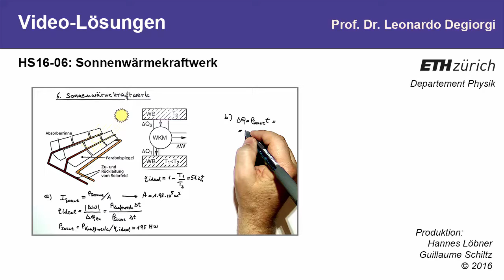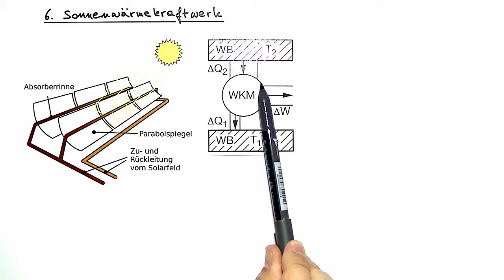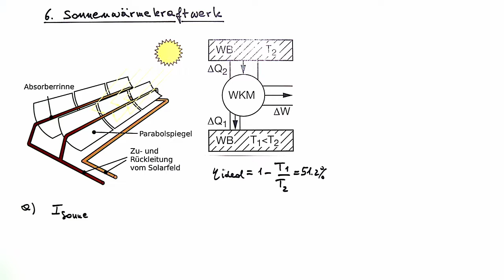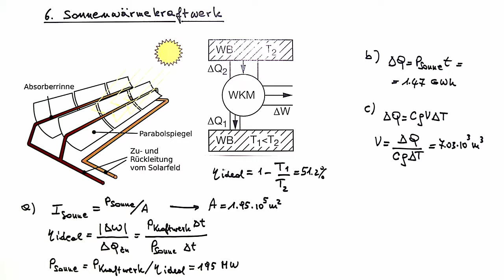6: Sonnenwärmekraftwerk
Videolösungen zur Vorlesung PHYSIK-BAUG, HS2016
Aufgabenstellung: